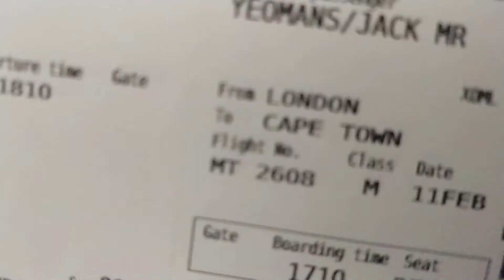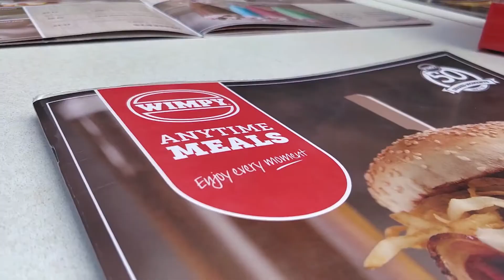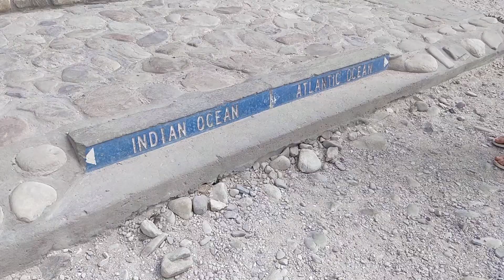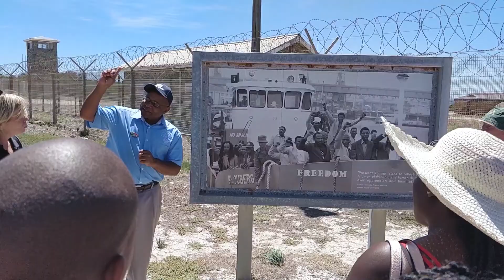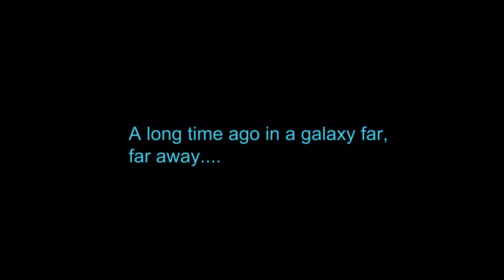SOUTH AFRICA 2018